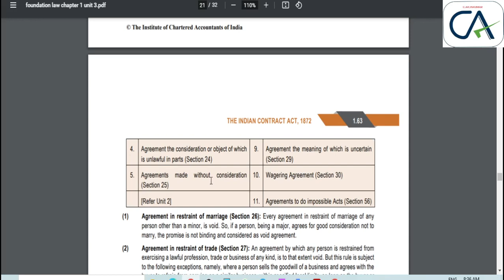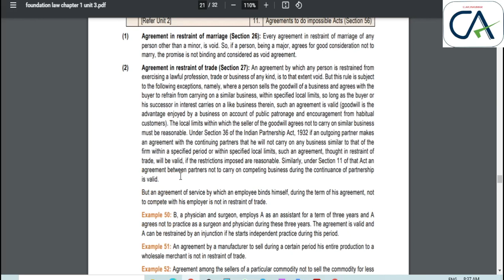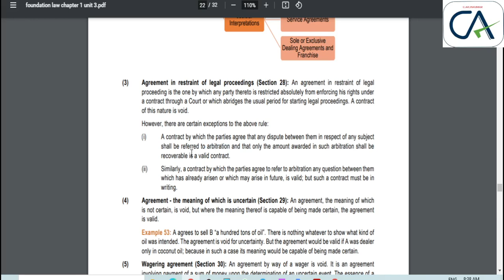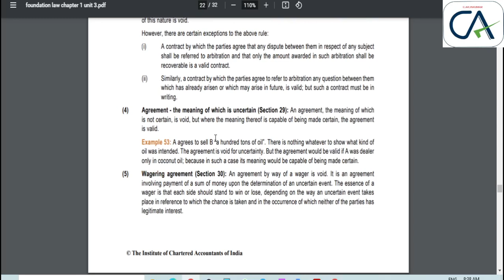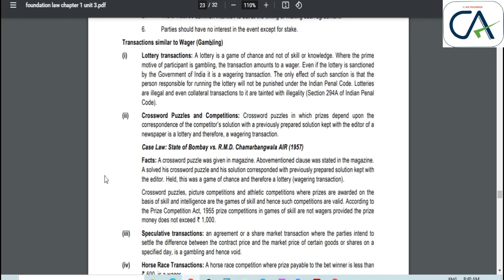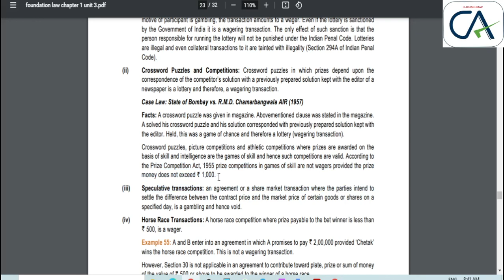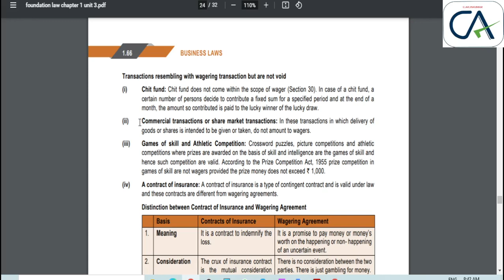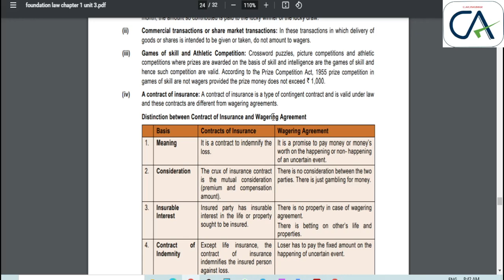The Indian Contract Act 1872 | unit-3 part 4 (void Agreements)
Hello CA Family , dear brothers and sisters all CA Foundation course related videos will be uploaded here.

All the notes related to ca foundation will be uploaded in my youtube channel. so, follow this channel and make use of the notes and videos for your studies.😎😎😎

All CA related notes will be uploaded in my telegram channel.